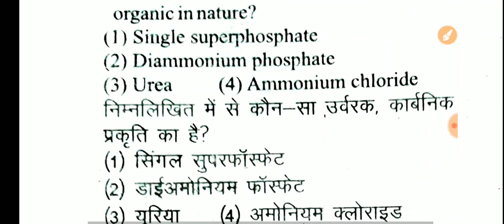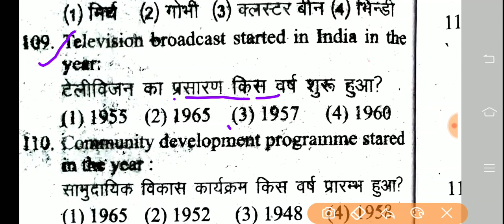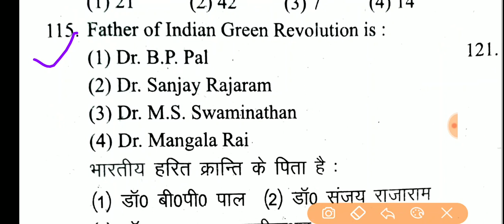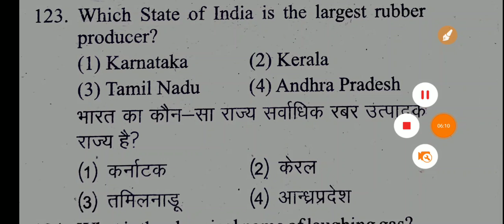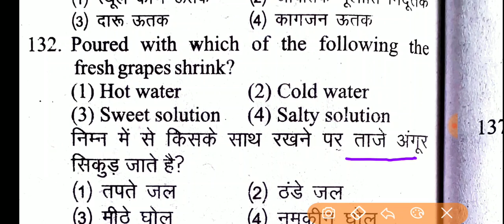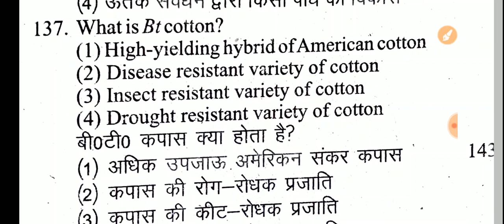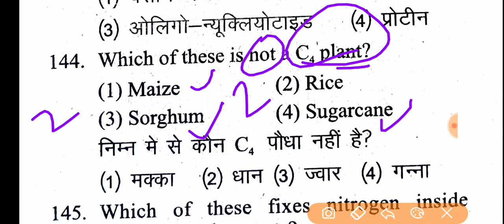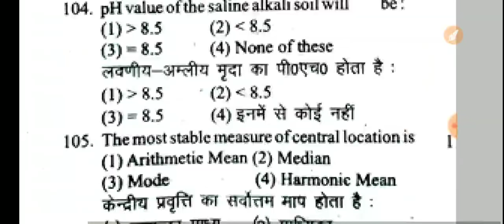bhu Bsc.ag || agriculture previous year question paper 2015 || bhu agriculture questions paper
Hii